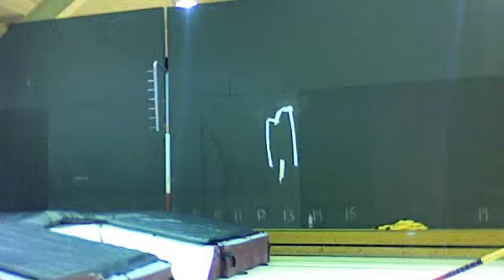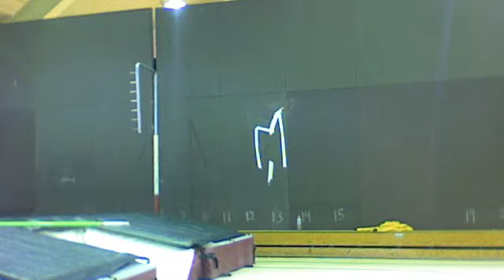Maple Heights Pole Vault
End of the Year.  2009